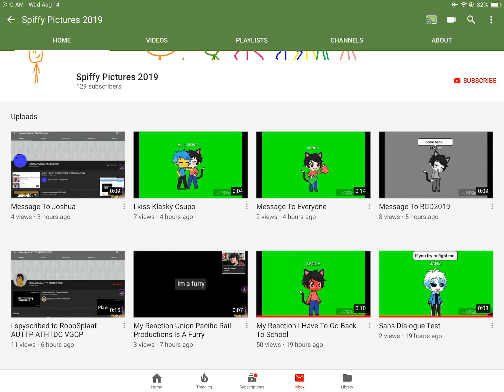I spyscribed him back